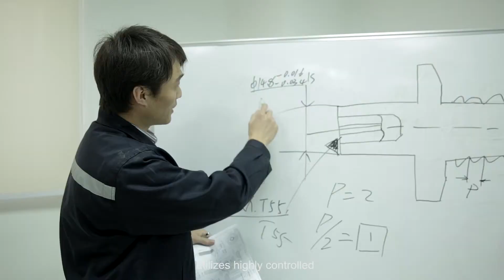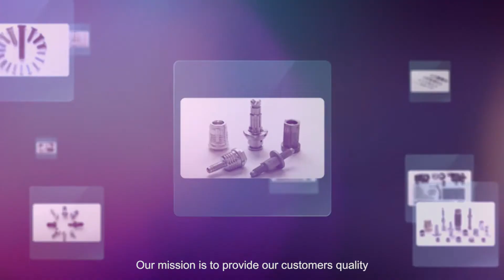PennAuto™, Kunshan, China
PennEngineering is a global leader in fastening solutions. PennEngineering invented and remains the exclusive manufacturer of genuine PEM® brand fasteners providing strong, load bearing threads in thin metal sheets. Our companies provide fastener and fastener installation design and product solutions worldwide for diverse industries, including electronics, computer, data/telecom, medical, automotive, marine, aerospace/aircraft, and general manufacturing.    PennEngineering is well positioned to serve customers on a global scale with manufacturing and technical facilities in the United States, Europe, and Asia supported by a network of authorized engineering representatives and distributors.